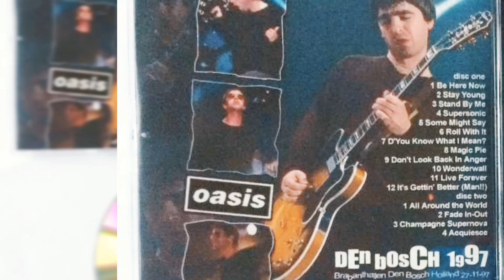Oasis - Fade In Out - Guitar intro, Den Bosch 1997.